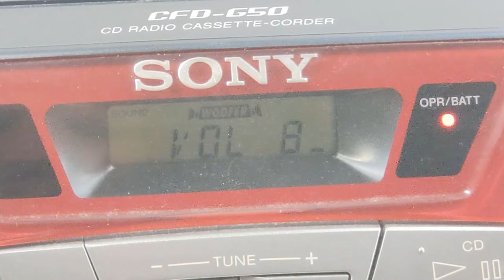Short Demo of a Sony CFD-G50 CD AM/FM Radio Cassette Boom Box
Sony CFD-G50 CD AM/FM Radio Cassette-Corder Power Drive Woofer Boom Box with Aux Line In